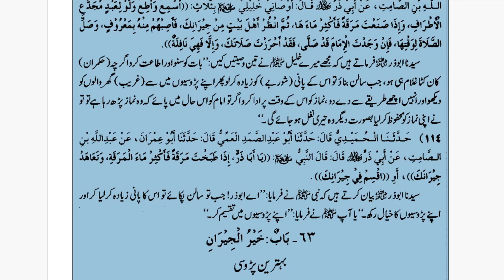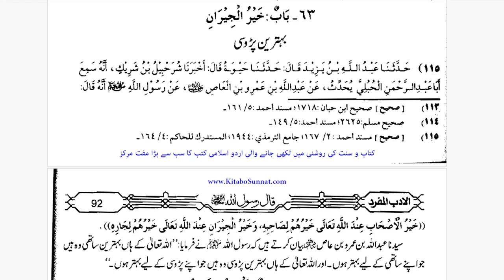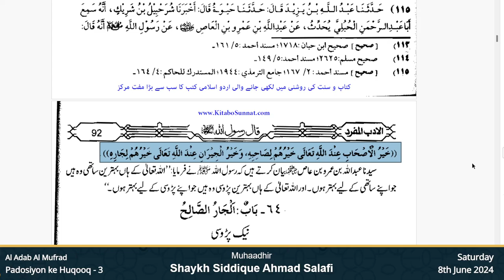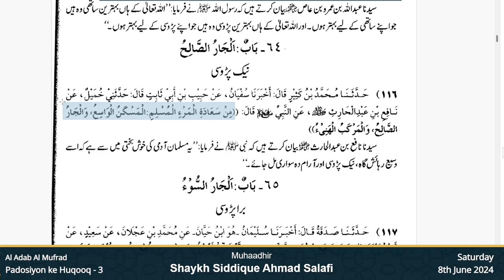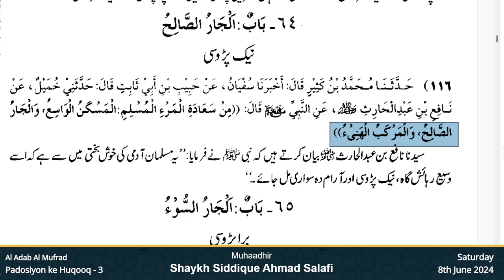Padosiyon ke Saath Husn-e-Sulook -3 | Al Adab Al Mufrad | Shaikh Siddique Salafi | 08th June 24